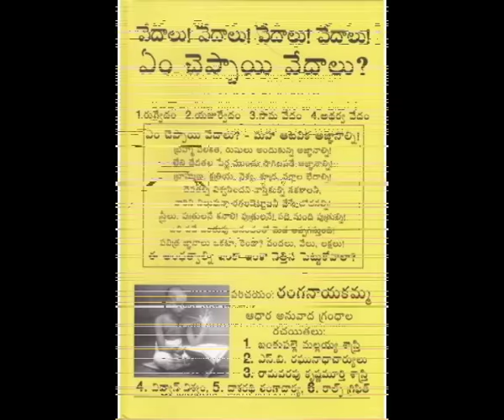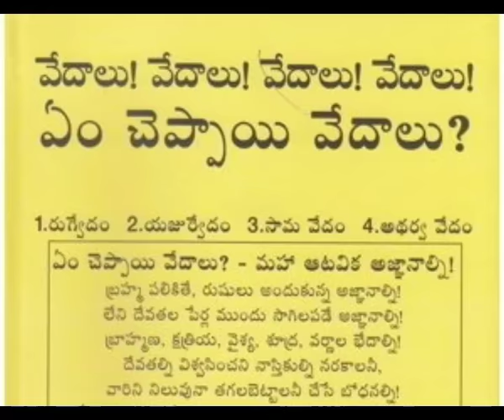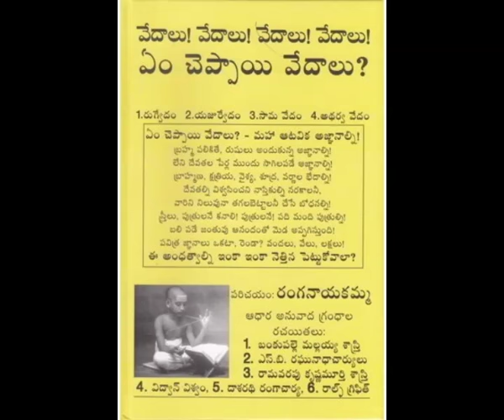Dharmo Rakshathi Rakshitha ha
dharmo rakshati rakshetaha